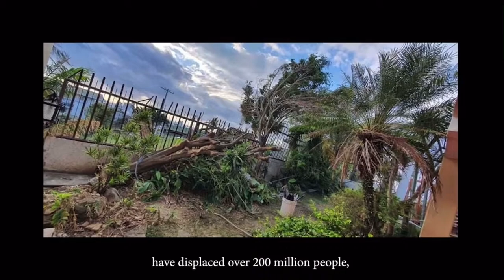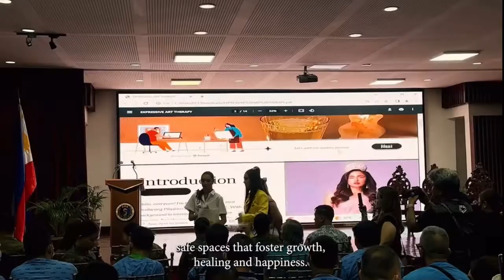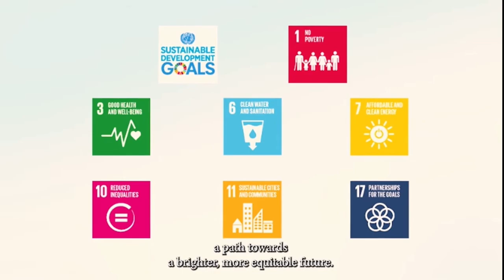October 12, 2023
Miss International 2023 Beauties for SDF's Philippines - Nicole Borromeo Nicole Borromeo

NICO7E Road to Miss International 2023 - Nicole Borromeo